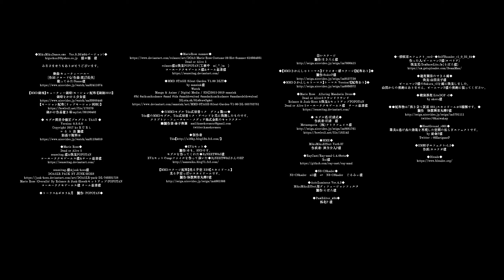【MMD】 MarieRoseでキューティーハニー 作詞：クロードQ様 作曲：渡辺岳夫様 歌：Nanao様 モーション：銀時をかける少女様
みなさまどうもありがとうございます。漏れた方( ﾉД`)ｼｸｼｸ…

[作詞：クロードQ/作曲：渡辺岳夫]
歌ってみた：Nanao様

【MMD銀魂】キューティー銀時(モーション配布)【銀誕2018】
銀時をかける少女様
【モーション配布（リップモーション同梱）】
銀かけ作品置き場：mylist/39190402

◆Marie Rose◆
Dead or Alive 5
senseitag.様＆改変ＰＯＰＯＴＡＮ
コーエーテクモゲームス様＆チーム忍者様

senseitag.様＆junk-hoes様
DOA5LR PACK BY JUNK-HOES
Marie Rose (Overalls) By Rolance & Junk-Hoes&セットアップ：POPOTAN

◆トーラス＆ポカリ＆月　製作： POPOTAN◆

rolance様＆改変ＰＯＰＯＴＡＮ（工事中　m(_*_)m　）

◆MMD STAGE Silent Garden V1.00 DL!!!◆
by samsink様
Watch

◆◎MMDモデル Tda式初音ミク　デフォ服ver◆
Tda様のMMDモデル、Tda式初音ミク・アペンドを元に改造したものです。
クリプトン・フューチャー・メディア株式会社のキャラクター

◆EVAセット◆
製作：ども、ＳＮＤです。
モデルを作ってくれた◆ByNEETW0zI様
EVAセットのmqoファイルを作って頂いた◆ByNEETW0zIさんのＨＰ

【MMDステージ配布】光る夕空 BB9【スカイドーム】
光る夕空っぽいスカイドームです。
製作：怪獣対若大将P様

白いステージ
製作：まきろん様

◆【MMDきかんしゃトーマス】ドライオー駅ステージ【配布あり】◆
製作：SodorP様
◆MMDきかんしゃトーマス】トーマス Version7【配布あり】◆

◆Marie Rose　Alluring Mandarin Dress◆
Dead or Alive：5ラウンドラウンド
Rolance & Junk-Hoes &改変＆セットアップPOPOTAN
Dead or Alive 5コーエーテクモゲームス様　チーム忍者様

◆ モデル名：椛暗式◆
作成者：椛暗　様
Metasequoia  （株）テトラフェイス様

◆MME◆
MikuMikuEffect Ver0.37

◆RayCast/Ray-mmd-1.4.0beta◆
Rui様

◆PmxEditor_x64◆
極北P 様

◆--桜吹雪エフェクト_ver2--◆SelfThunder_v1_0_32_64◆
作った人：ビームマンP様(ロベリア）
改変元：TexSnowLite.fx（そぼろ様）

◆速度調節のできる雨◆
改変：山田淀子様
ビームマンP様のSakura_v2を雨に改変しました。
山田からの規約はありません。ビームマンP様の規約に従ってください。

by akeru様

◆●配布物は「沸き立つ夏雲 SS5」スカイドームが3種類です。◆

◆HeatGround_v001◆
陽炎＆逃げ水の効果を再現した空間の揺らぎエフェクトです。

◆EM粒子エフェクトv1.2◆
作成:カユテガ様